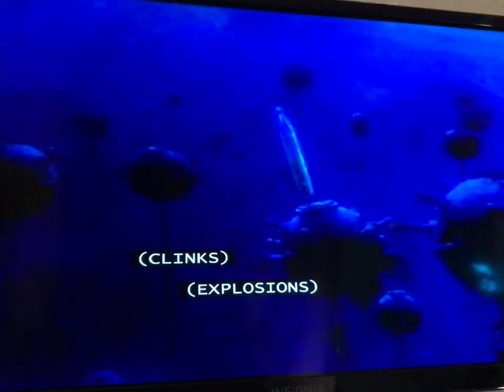Finding Nemo mines explosions in full screen